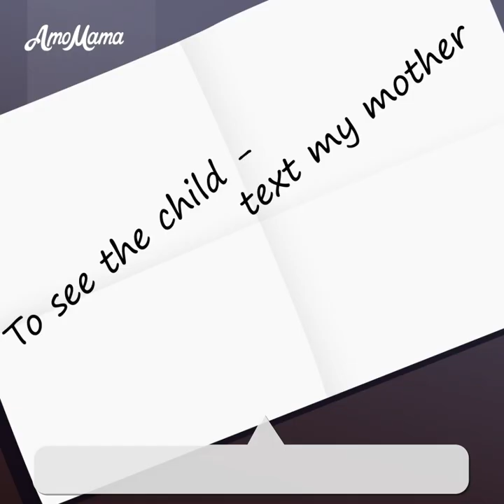I CHOSE My ABUSIVE EX Over My LOVING HUSBAND And SON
Watch this emotional cartoon animation to see how I chose my abusive ex over my loving husband and son.

Why did she and her ex-boyfriend break up? Did he abuse her somehow?

When did she find a new boyfriend? Does he really love her?

Who is her child's biological father? Why did she decide to ditch her loving family for her hot but abusive ex-boyfriend?